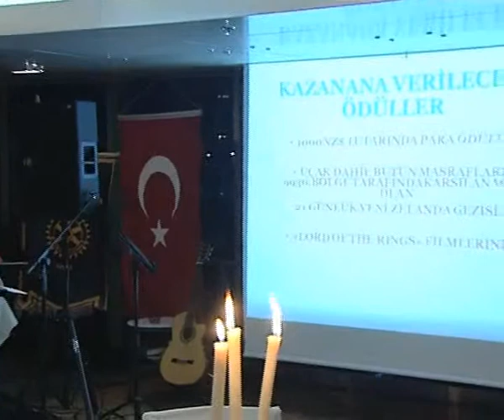ÖDÜL TÖRENİ TUZLA